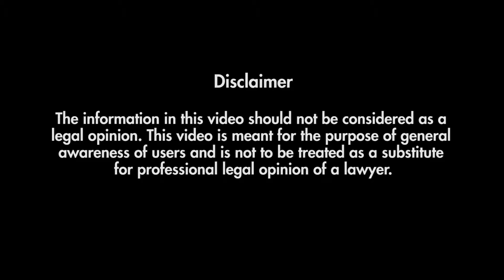Judicial Hierarchy under RERA | Legistify.com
Dispute redressal mechanism under RERA

What judicial network would a home buyer have to navigate in RERA?
1. Move application to the Real Estate Regulatory Authority. (1st Court)
2. Real Estate Authority will have to deal with the application at the earliest.
3. 4 tier hierarchy envisaged for a case under RERA.
First Appeal lies to Real Estate Appellate Authority (2nd Court)
1. If from the final order of the Real Estate Regulatory Authority,
2. Either of the parties are aggrieved
3. The aggrieved party can file an appeal to the Real Estate Appellate Authority.
Second Appeal to the High Court of the State (3rd Court)
Final Adjudicating Court- Supreme Court (4th Court)

Legistify has helped over 5000 aggrieved homebuyers tackle the issue of delayed possession of property with a specialised approach and a dedicated team if lawyers.